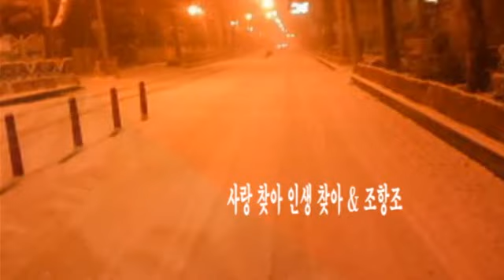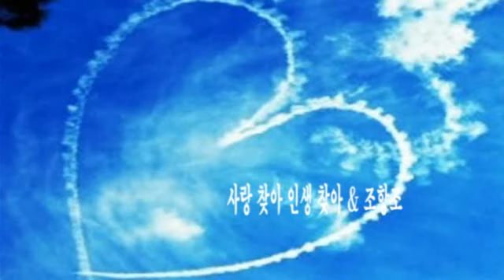사랑 찾아 인생 찾아 & 조항조